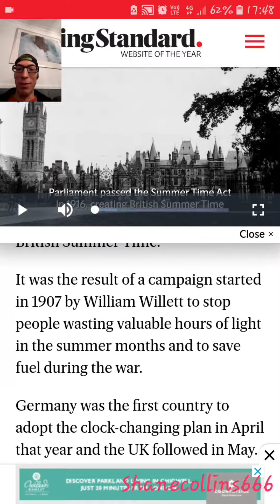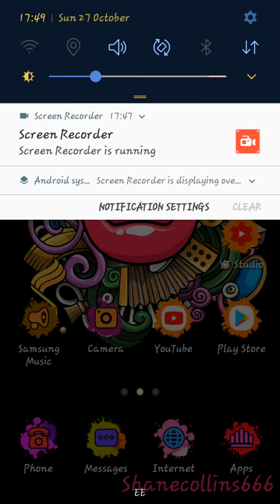Why Do We Need To Change The Clocks Back 1hr?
We change the clocks back a hour because of daylight saving also to save fuel, that happened back in world war 1. Lots more info bellow to read.

Timestamps:

0:00 - Story
0:42 - First country to adopt the clock
1:10 - When the clocks go forward

Locations like Canada followed suit. On April 23, 1914, Regina in Saskatchewan implemented DST, the cities of Winnipeg and Brandon in Manitoba did so on April 24, 1916. According to the April 3, 1916, edition of the Manitoba free press, daylight saving time in Regina proved so popular that bylaw now brings it into effect automatically.

First Daylight Saving Bill:

Willett’s Daylight Saving plan caught the attention of the British Member of Parliament Robert Pearce who introduced a bill to the house of commons in February 1908. The first daylight saving bill was drafted in 1909, presented to Parliament several times and examined by a select committee. However, the idea was opposed by many, especially farmers, so the bill was never made into a law.

Willett died in 1915, the year before the United Kingdom started using DST in May 1916. It is not known if he was aware that his idea had become a reality seven years prior to his death in a small town in Ontario.